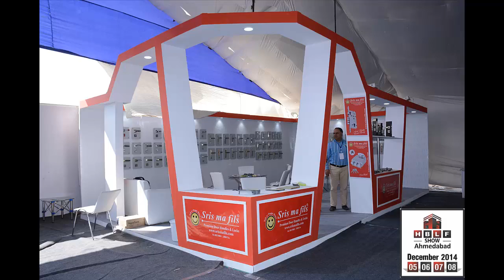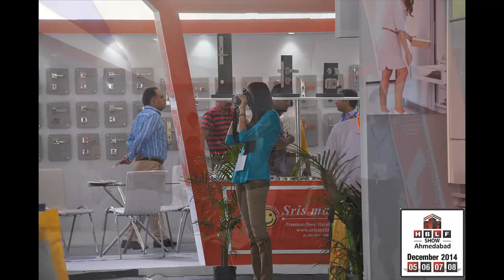De-Or Metal Industries Pvt Ltd - Sris ma Fils at HBLF SHOW 5th - 8th December, 2014.